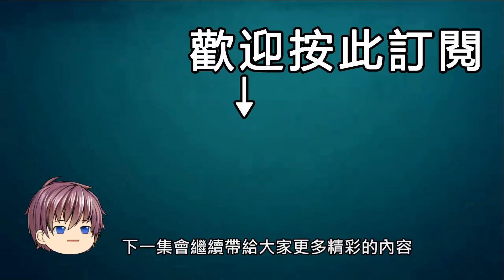日本痴情奇葩男！和動漫抱枕結婚，婚後生活讓人大吃一驚！| PowPow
【動漫】日本宅男奇人！和魔法少女奈葉中的菲特抱枕結婚！PowPow在這裏為大家報道各個瘋狂宅宅和抱枕結婚的始末！【動漫新聞】

本影片及發布之目的只限於評析社會時事及報道新聞及教育公眾認識與片中所述行為，屬於新聞活動及教育活動，其中之媒體及資料皆取自於網絡或新聞或報章，其使用權受【美國法典第 17 篇第 107 至 118 節】其中包括但不限於合理使用原則保障。

PowPow網絡補血站 這個頻道中，我會尋找許多自己感興趣的話題和影片與大家分享。

☛PowPow的Instagram：ProfPowPow